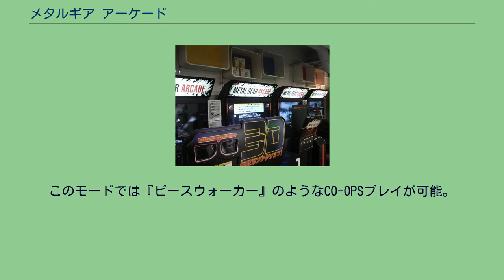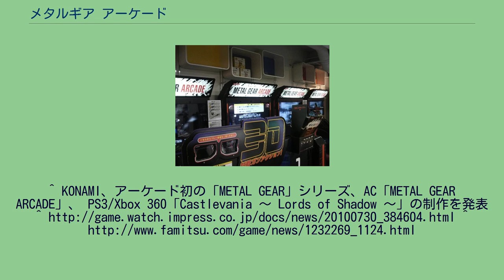メタルギア アーケード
E-AMUSEMENT
『メタルギア アーケード』 (METAL GEAR ARCADE、略称: MGA) はコナミアミューズメント（2016年10月まではコナミデジタルエンタテインメント）より発売されたアーケードゲーム。
2010年12月20日より正式稼動開始。
『オンライン』をベースにした対戦アクション（コナミは3D対戦ガンアクションという独自ジャンルで紹介している）。
メタルギアシリーズ初のアーケード版となる。
ベースになっているのはプレイステーション3用『オンライン』。
筐体はモニターと座席、ガンコントローラー、ヘッドコントローラーからなる。
ゲーム画面はモニターに表示され、ヘッドコントローラー（3D眼鏡）を着用し、立体視が可能となる。
コナミのオンラインサービスe-AMUSEMENTに対応しており、オンライン対戦が可能。
e-AMUSEMENT PASSを使えばプレイデータも保存される。
1人プレイ、店内の協力プレイに対応した「ミッションモード」も実装されている。
このモードでは『ピースウォーカー』のようなCO-OPSプレイが可能。
プレイヤーの操作は両方のコントローラーを使用する（ガンコントローラーに付いているレバーを動かして移動し、ヘッドコントローラーを着用した状態で顔を動かすと視点変更が可能。設定変更でガンコントローラーのみで移動かつ視点変更を行うことも可能）。
^ KONAMI、アーケード初の「METAL GEAR」シリーズ、AC「METAL GEAR ARCADE」、 PS3/Xbox 360「Castlevania ～ Lords of Shadow ～」の制作を発表 ^